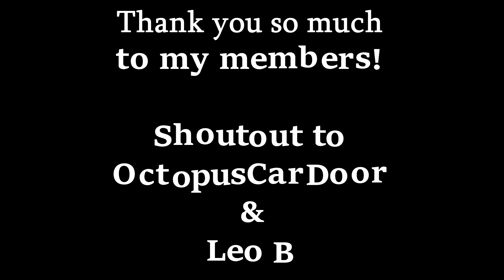We Raced 3-wheelers down a GIANT Hill- BeamMP Gameplay - W/Camodo & Neilogical!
Today we have the most CRAZIEST Videos on BeamMP With @CamodoGaming & @Neilogical I hope you enjoy!!

Here are some links you may want to check out!

            My PC Specs:
GPU: GeForce GTX 1660TI 6GB
CPU: AMD Ryzen 9 3900X @4.6Ghz
Memory: 16 GB RAM (15.95 GB RAM usable) Corsair vengeance
Current resolution: 1920 x 1080, 60Hz
Operating system: Windows 10 Pro